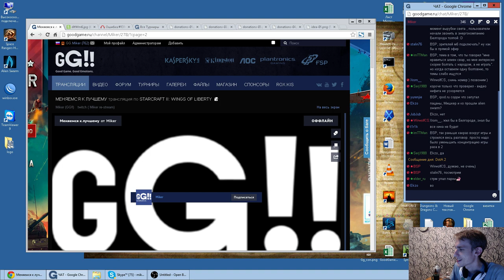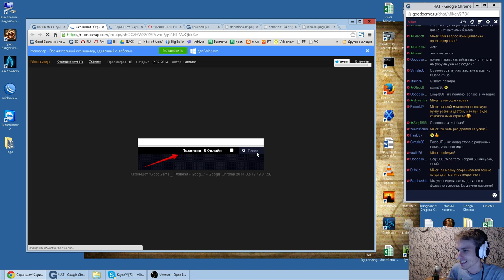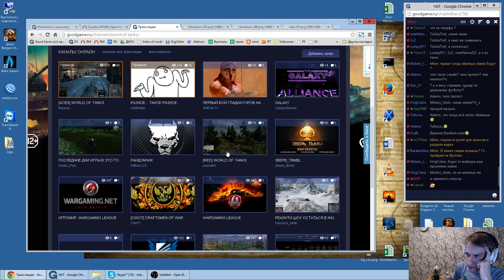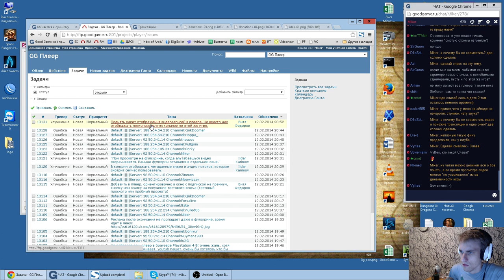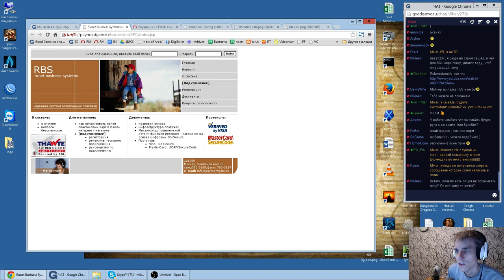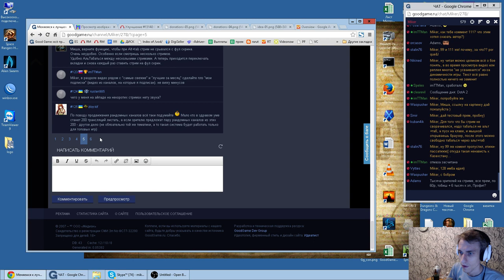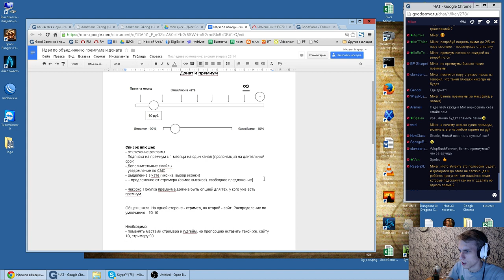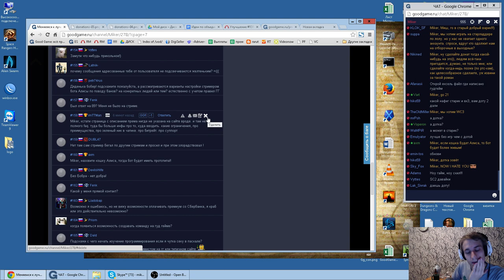Меняемся к лучшему 12.02.2014 2 часть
12 февраля c 18:00 по 22:15Добрый день. Новый выпуск безусловно полезной для сайта трансляций "Меняемся к лучшему". Она будет состоять из трех частей:

1. Коротко о том, что было сделано за месяц с момента прошлого стрима.

2. Какие задачи решаются в данный момент.

3. Чтение комментариев, в которых прошу оставлять свои идеи, пожелания, репорты багов. Из них мы сформулируем новые актуальные задачи.

Дизайн
- Раздел Видео
- Правки по плееру
- Приложение
- Правки по логотипу

По сайту
- Обновленная регистрация
- Личное сообщение о получении предупреждения
- Фиксы по индексации в Яндексе
- Поиск (дополнен поиском в анонсах)
- База игр
- Фиксы по разлогину

Плеер
- Добавление двух режимов Sofware для обработки видео на цпу (раньше был только он) и HW accelerated для обработки видео на GPU
- Определение возможностей системы для использования HW режима
- Фиксы отдаваемы событий и сообщений об ошибках
- Фикс когда реклама могла проскакивать у премиум юзера

Стримерам
- Увеличение ревенью топовых стримеров (75% для 1к+)
- Опция автозаписи в настройках канала
- Отметка о наличии на канале нецензурной лексики